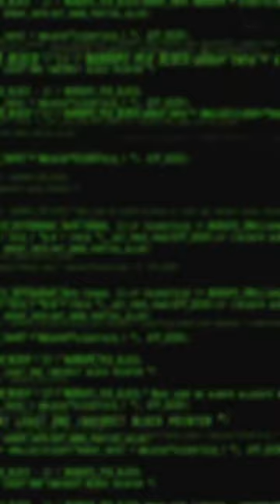Hacker Steals Unreleased Songs from 89 Artists 😱 Sells them on the Dark Web 🕷💻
Hacker is arrested for stealing over 1200 unreleased songs and selling them on the dark web! This video explains how he did it, how he got caught, and how it could have been prevented!